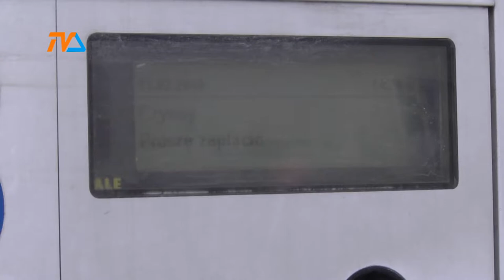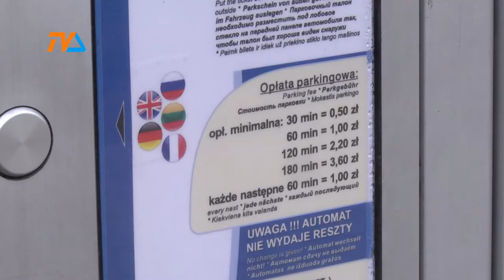Veto wojewody – abonament parkingowy |TVSUWAŁKI